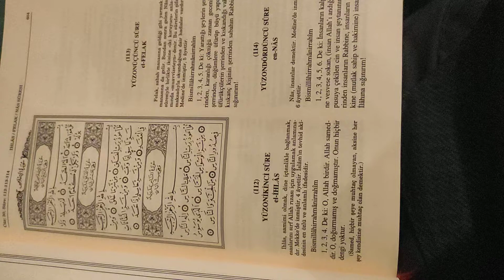herkesin ezbere bildiği mutluluğun ve huzurun kaynağı.....